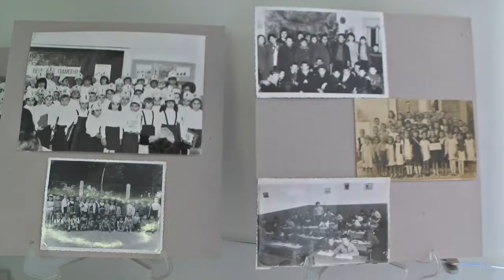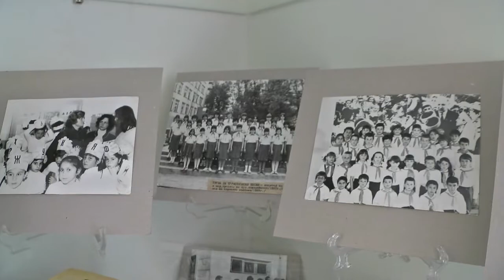Училище "Иван Рилски" в Хасково празнува 130 години от именуването си.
Името на патрона си училището носи от 1883 година. Неговата история преподаватели проучват от доста време и са събрали стари снимки и документи в изложба.